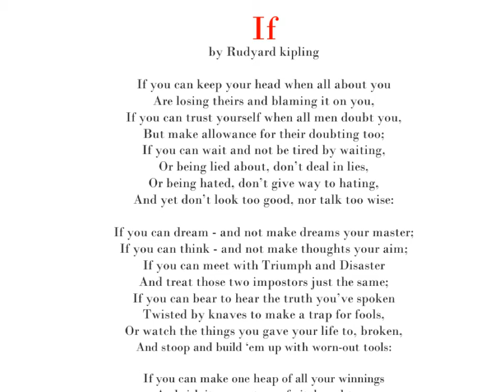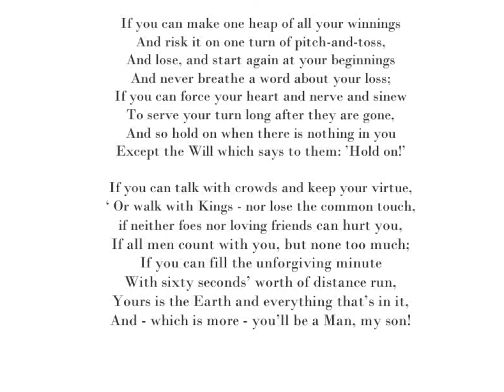Learn English with Poetry If by Rudyard Kipling audio book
Learn English with Poetry If by Rudyard Kipling with me. Here it is for you to copy and paste:-